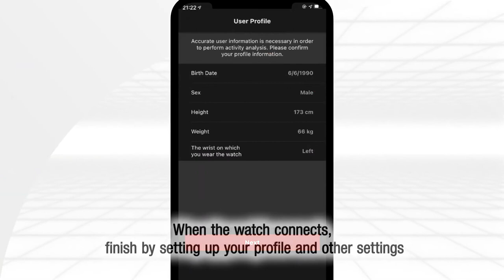Hướng Dẫn GHÉP ĐÔI ĐỒNG HỒ G-SHOCK GBD-200 Với Điện Thoại Thông Minh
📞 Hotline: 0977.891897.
Đồng hồ Casio G-Shock Nam GBD-200-1 G-Shock G-Squad mỏng nhất từ trước đến nay!
Là 1 sản phẩm Đồng hồ G-Shock Nhật Bản chuyên chống va đập, chống nước tối thiểu 200m, wr20bar. Đặc biệt BẢO HÀNH 5 NĂM TOÀN QUỐC! Đồng Hồ The Watch là đối tác chính thức của Casio G-Shock tại Việt Nam từ 2009. Mua G-Shock đến Đồng Hồ The Watch!

Làm quen với niềm đam mê thể thao nghiêm túc qua dòng G-SQUAD của đồng hồ G-SHOCK. Những mẫu này có thiết kế mặt vuông với màu sắc được lựa chọn để phối hợp với các bài tập cường độ cao nhất.
Đón chào chiếc G-SQUAD mỏng nhất từ trước đến nay. Các khe bên của đường gờ cho phép màu sắc của vỏ bên trong lọt qua, làm nổi bật vẻ ngoài thanh mảnh của chiếc đồng hồ này.
Nút đèn được đặt trên mặt trước vỏ giúp bạn tiện bấm để đọc được dễ dàng trong các buổi tập ban đêm. Truy cập GPS trên điện thoại thông minh qua Bluetooth® để đo gia tốc chính xác.
Tất cả thông tin bạn cần đều nằm trong tầm tay — khoảng cách, tốc độ và nhịp độ, cũng như thông tin vòng chạy tự động để theo dõi thời gian chạy cho khoảng cách đã đặt. Màn hình bao gồm lượng calo tiêu hao, bộ đếm bước, bộ hẹn giờ ngắt quãng và bộ hẹn giờ vòng chạy để giúp bạn theo dõi việc tập luyện hàng ngày. Bạn cũng có thể sử dụng ứng dụng để kiểm tra nhật ký sinh hoạt và lịch sử hoạt động từ đồng hồ.
Với các lỗ điều chỉnh bổ sung trên dây đeo bằng uretan mềm cho độ vừa vặn chính xác, chất lượng, bạn sẽ được tận hưởng đầy đủ chức năng và sự thoải mái khi đeo.
Có các màu xanh nõn chuối, đen hoặc xanh đen.

G-SQUAD
Dòng G-SHOCK mới là chiếc đồng hồ phù hợp với một nhóm vận động viên tài hoa.

Thông số kỹ thuật Casio G-Shock GBD-200-1:
Vật liệu vỏ / vành bezel: Nhựa
Dây đeo bằng nhựa
Chống va đập
Mặt kính khoáng
Chống nước ở độ sâu 200 mét
Đèn LED cực tím (Chiếu sáng cực mạnh)
Công tắc đèn tự động, thời lượng chiếu sáng có thể lựa chọn (1,5 giây hoặc 3 giây), phát sáng sau
Mobile link (Kết nối tự động, không dây sử dụng Bluetooth®)
Chức năng tập luyện
Hiển thị khoảng cách, vận tốc, nhịp độ và các giá trị tính toán khác dựa trên gia tốc kế, thời gian vòng chạy tự động/thủ công, Tạm dừng tự động, bật/tắt cài đặt cảnh báo mục tiêu (thời gian, độ cao, lượng calo tiêu hao), tùy chỉnh màn hình tập luyện (thời gian đã trôi qua, khoảng cách, tốc độ, thời gian vòng chạy, khoảng cách vòng chạy, nhịp độ vòng chạy, nhịp độ trung bình, vận tốc, vận tốc trung bình, lượng calo tiêu hao)
Dữ liệu tập luyện (lên đến 100 lần chạy, lên đến 140 bản ghi thời gian vòng chạy cho mỗi lần chạy)
Thời gian đã trôi qua, khoảng cách, tốc độ, lượng calo tiêu hao
Dữ liệu Life Log
Hiển thị dữ liệu hàng ngày (số bước), Hiển thị dữ liệu hàng tháng (khoảng cách chạy)
Tạo hồ sơ người dùng
Chế độ bay
Giờ thế giới
38 múi giờ* (38 thành phố + giờ phối hợp quốc tế), bật/tắt tiết kiệm ánh sáng ban ngày, tự động chuyển giờ mùa hè (DST)
*Có thể được cập nhật khi kết nối với điện thoại thông minh.
Đồng hồ bấm giờ 1 giây
Khả năng đo: 99:59'59''
Chế độ đo: Thời gian đã trôi qua, ngắt giờ
Đồng hồ đếm ngược
Hẹn giờ đo quãng thời gian (tối đa năm cài đặt)
Đơn vị đo: 1 giây
Khoảng nhập: 00'00'' đến 60'00'' (khoảng tăng 1 giây)
Khác: Tự động lặp lại (số lần lặp lại có thể cài đặt từ 1 đến 20)
Bộ rung
4 chế độ báo thức hàng ngày với chế độ báo lại
Tiết kiệm năng lượng (Màn hình trống để tiết kiệm năng lượng 3 giờ mỗi ngày.)
Lịch hoàn toàn tự động (đến năm 2099)
Định dạng giờ 12/24
Bật/tắt âm nhấn nút
Bật/tắt rung
Giờ hiện hành thông thường: Giờ, phút, giây, sáng, chiều, tháng, ngày, thứ
Độ chính xác: ±15 giây một tháng (không có chức năng Mobile Link)
Tuổi thọ pin xấp xỉ: 2 năm đối với pin CR2032

Kích thước vỏ/ Tổng trọng lượng GBD-200-1
Kích thước vỏ : 49,4×45,9×15mm
Tổng trọng lượng : 58g.
✅  SHOWROOM 1:
✅ SHOWROOM 2:
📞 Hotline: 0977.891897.